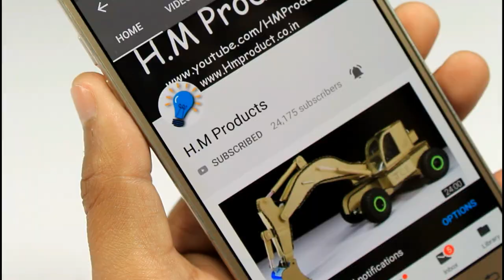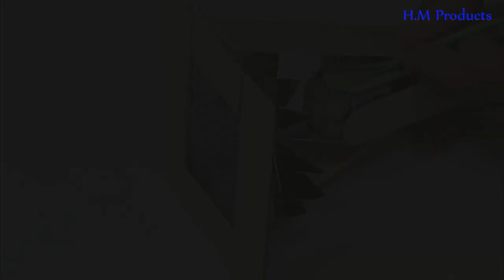Engine Cooling System from DC Motor || New Idea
How to Make engine Cooling System from DC Motor. I hope you Like it.

Keep share, comments and like the video.
Thanks From H.M Products.